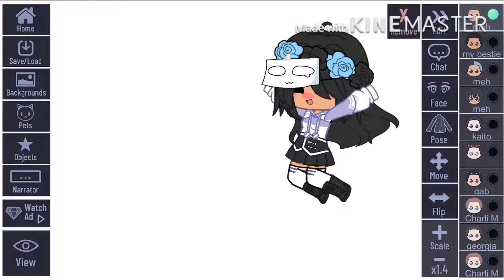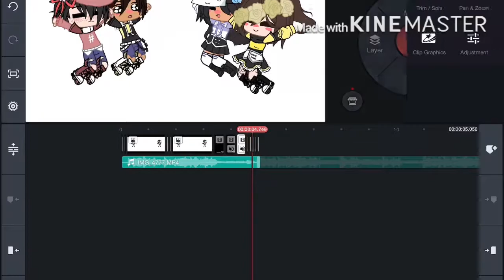“Gacha videos sucks”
This took 6 minutes just to make that scene-